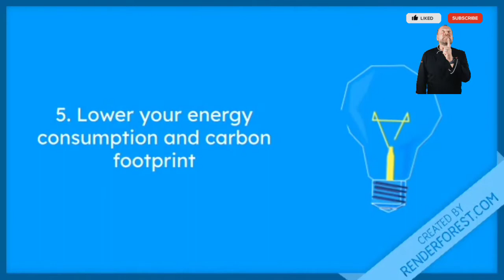How you can improve good health care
This video is showing how people should be able to make clean environment in their society or areas.